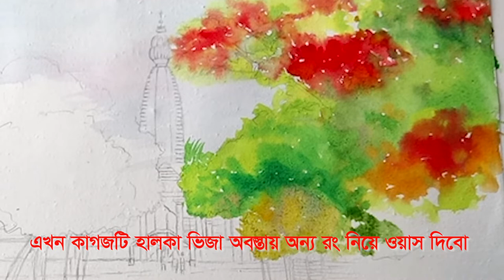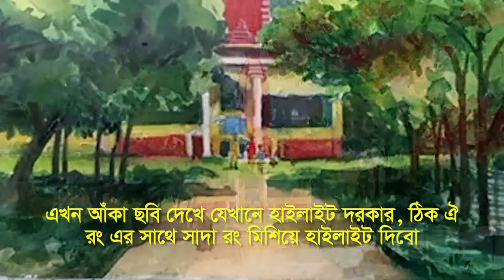Jagatbandhu Sundar Ashram in painted watercolor Biggest Hindu temple of Bangladesh Hindu temple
Hello I'm Bijan
Welcome to BS Drawing & Art.
How to draw faridpur temple Temple of faridpur in painted watercolor faridpur famous temple Bangladesh temple.

Hello Friends. Today I have demonstrated how to draw Jagatbandhu Sundar Ashram, Faridpur, Bangladesh in painted watercolor easy steps. I have shown this tutorial in easy technique hope you will enjoy. And turn on the bell button next to it. To watch the next video.

Art Material: Whatever it takes to draw. Handmade paper, Size-25.5x38 cm. Water colors, pencil & eraser.

8 ELEMENTS OF ART: Line Shape Form Value Color Texture Space Vision with Composition- All elements of art. Thank you. BS Drawing & Art